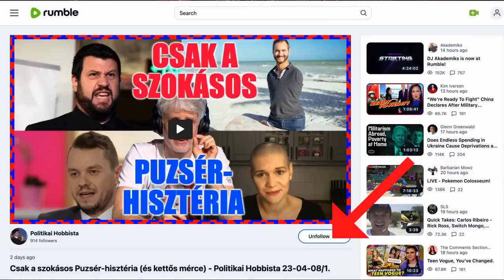Vágó István olyan volt, mint a mazsola? - Hobbista Hardcore 23-05-04/1.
Jeszi ezúttal is igazoltan volt távol, Ádám pedig továbbra is baráti golyózáporban próbálta helyettesíteni.
Tanár-diák tüntetéssel akarja az Egyesült Államok titkosszolgálata megdönteni a magyar kormányt, terveik szerint a Szent György tér lenne a magyar Majdan. De az ukrán recept nálunk nem működik.
Vágó István olyan volt, mint a mazsola: igazi megosztó figura, akit valaki vagy nagyon kedvelt, vagy nagyon nem.

Köszönjük, hogy a vásárlással is támogatod a munkánkat... ráadásul tök menő, libsipukkasztó cuccaid is lesznek!